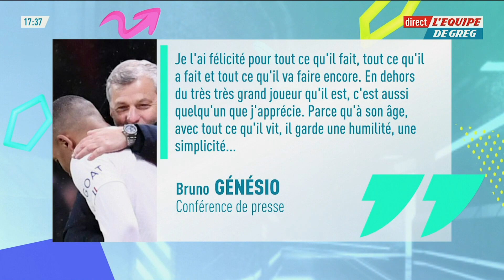5 victoires en 11 matchs pour Génésio contre le PSG, Rennes impressionne de nouveau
Avec Rennes, dimanche, Bruno Genesio a battu le PSG (1-0) pour la cinquième fois de sa carrière. Un record pour un entraîneur face au club de la capitale sous l'ère QSI. Débat sur son Stade Rennais dans l'Équipe de Greg.